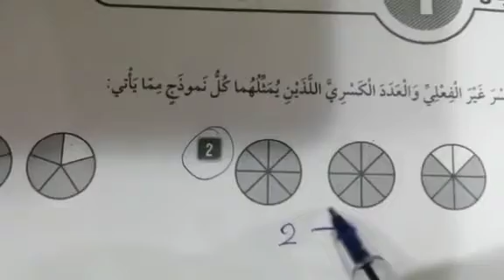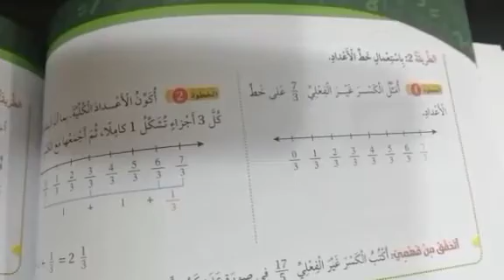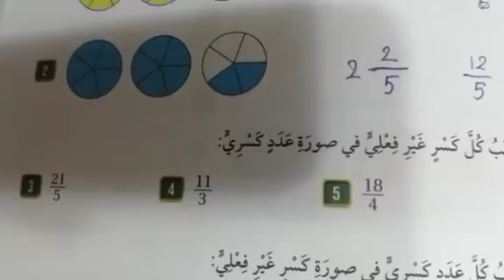الصف الخامس الرياضيات الوحدة الرابعة الكسور تكملة الدرس الأول المعلمة حنين الشلعوط فيديو ١